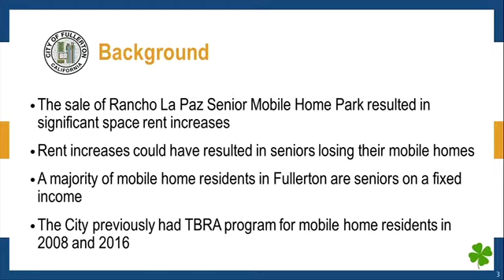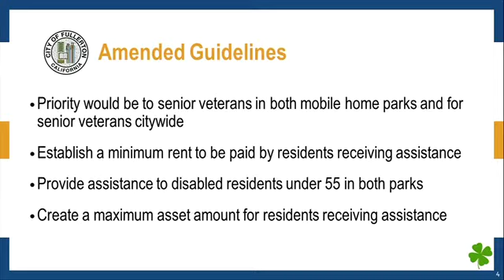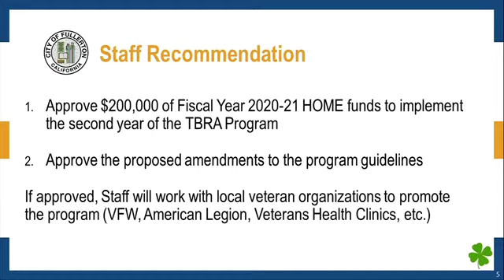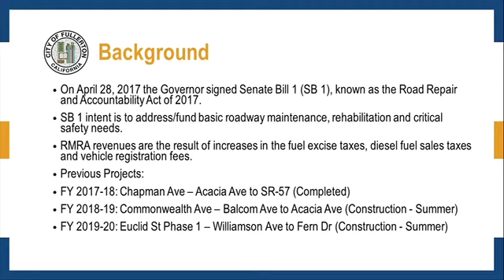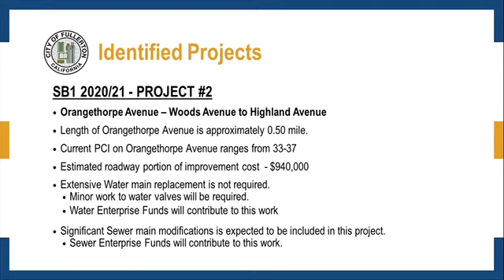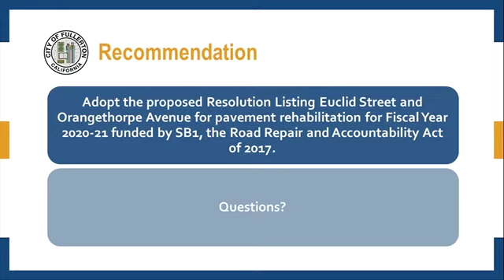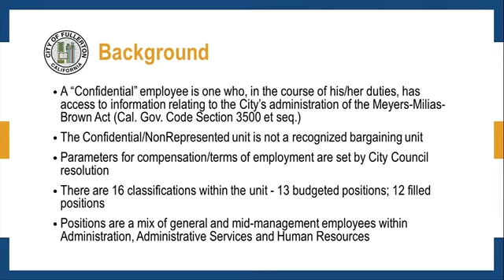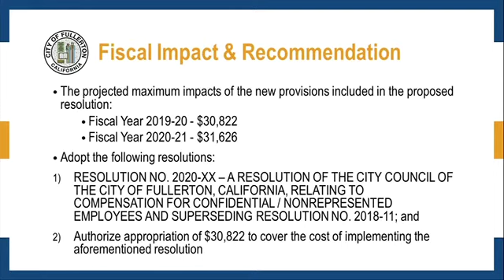Fullerton City Council Meeting March 17 2020